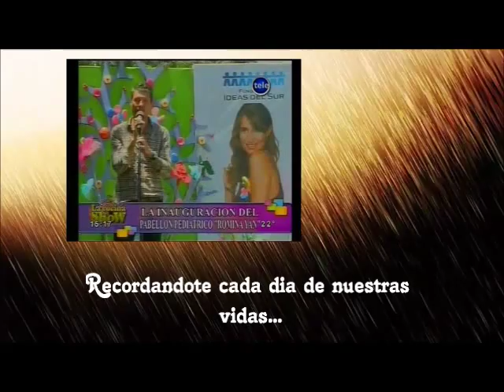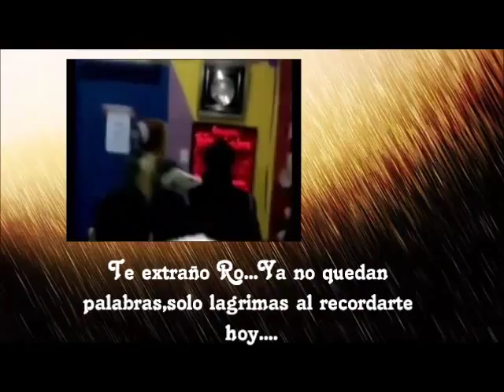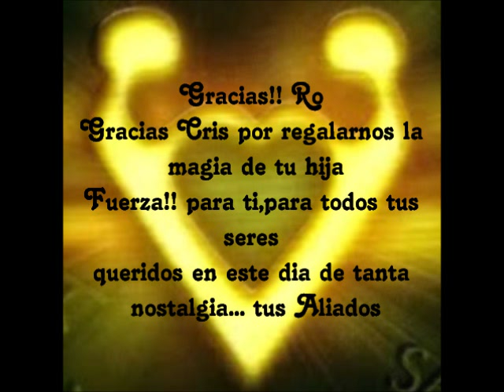ROMINA YAN A TRES AÑOS DE TU PARTIDA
MI HUMILDE HOMENAJE A UN SER QUE SIGNIFICO DEMASIADO EN MI VIDA.
UN NUEVO ANIVERSARIO DONDE SE SIENTE LA ANGUSTIA Y ESE NUDO EN LA GARGANTA,JAMAS SE TE OLVIDA...HASTA SIEMPRE RO